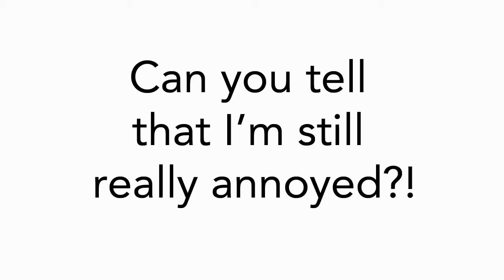AFTERNOON ROUTINE | STAY AT HOME MUM OF TWO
This is an afternoon in the life video which shows the routine I have as a stay at home mum of two. Annabelle goes to preschool a few mornings a week but I thought I would film a day where she is at home so you can see what she gets up to while I do the chores.

Thank you for the recent likes, comments and to the new subscribers. It is so quick and easy and doesn't cost you a penny. Bx

My name is Beth, I live in Somerset with my hubby, Andy, and our two children, Annabelle and Heath. I'm a right old mix of different cultures with a Thai-Chinese mum and American-Irish dad. I can speak Thai fairly fluently, I love blogging and have enjoyed my two weeks of vlogging so far. I also love food, craft and bargain shopping... I hate paying full price for things.